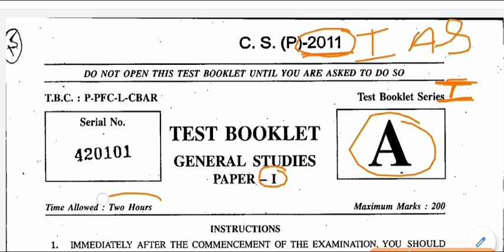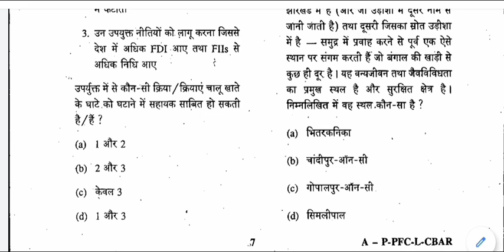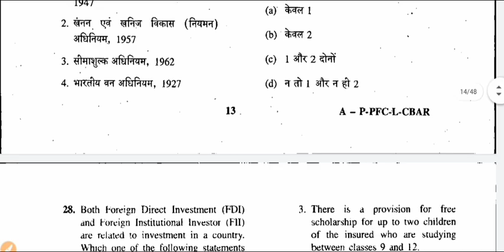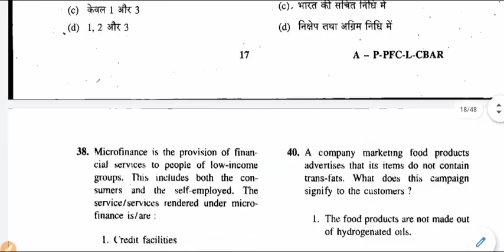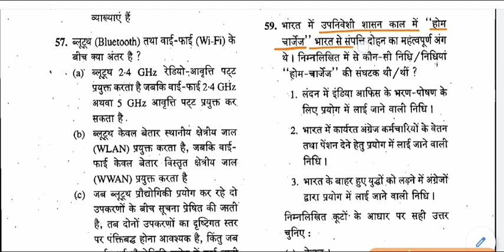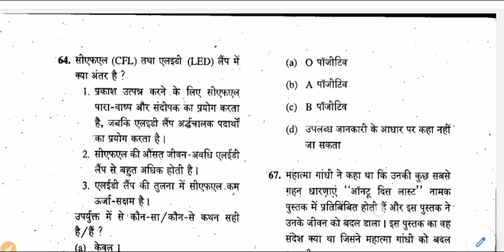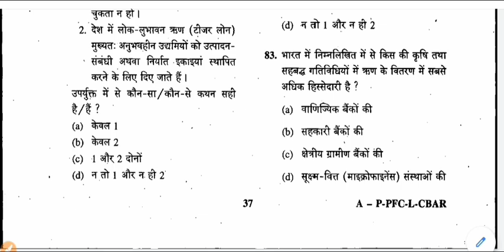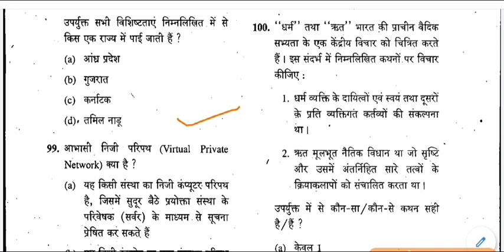CSE PRELIMS 2011 SOLVED Paper | SOLVED IAS PRELIMS PAPER 2011 | UPSC CSE 2011 prelims | GS Paper -1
CSE PRELIMS 2011 SOLVED Paper -1